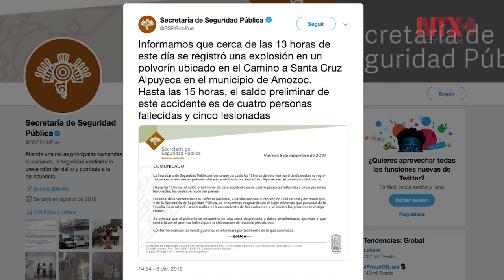Explosión de polvorín en Puebla deja cuatro muertos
La SSP del estado informó que hasta las 15:00 horas, el saldo preliminar de la explosión de un polvorín en el municipio de Amozoc es de cuatro personas fallecidas.